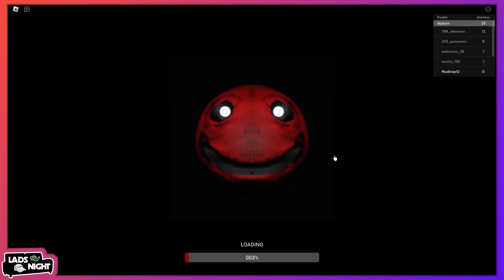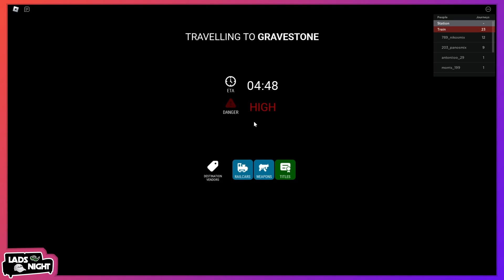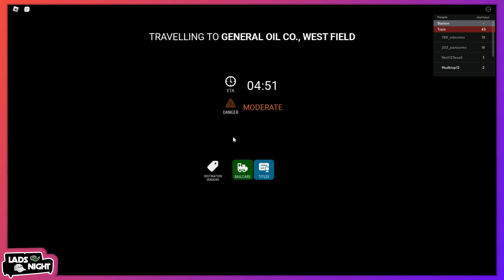EDWARD THE MAN-EATING TRAIN IS TERRIFYING... - (ROBLOX)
HE'S AFTER US! Edward the man-eating train is a terrifying Roblox game where me and the boys @Psyrenix run away from the demon otherwise known as Edward (Thomas the tanks cousin)

Get ready for some spooks and scares as we attempt to take down this beast of a train